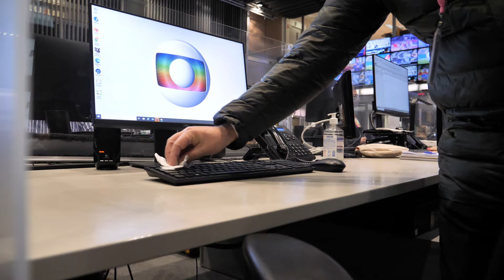Hora 1: Roberto Kovalick mostra novo cenário do jornal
O 'Hora 1' está de cara nova! E Roberto Kovalick mostra os detalhes do novo cenário e também fala sobre a sua rotina de trabalho no jornal.